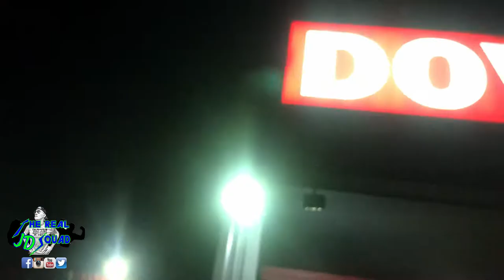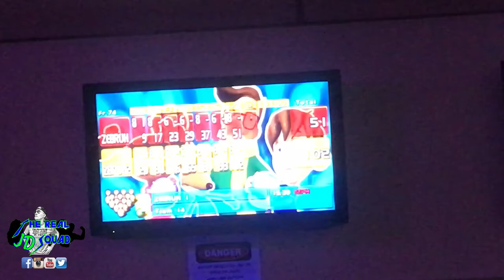BOWLING DO's and DON'T's / James Dobson Vlogs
Bowling is one thing... Bowling in a onesie is something completely different and SUPER FUN!  Checkout how we did at Dover Bowl!

Signup for your very own Keyword and Video Analyzer with this